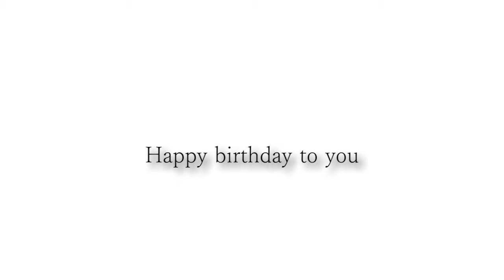仁和さんお誕生日おめでとうございます